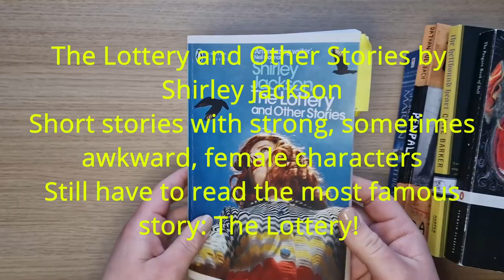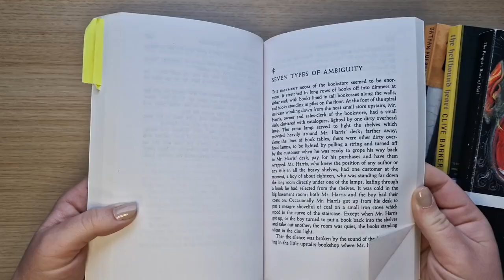December Wrap Up 2022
A short review of everything that I have read in December. I also show the books that I am currently reading. The next wrap-up (for January) will be a longer video as always.
Coming Soon: My Favorite Books of 2022!